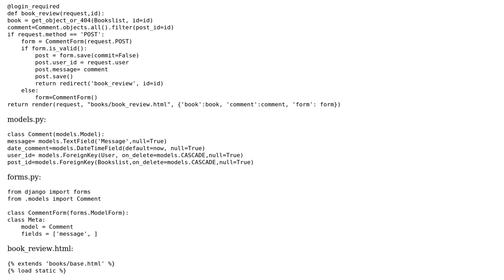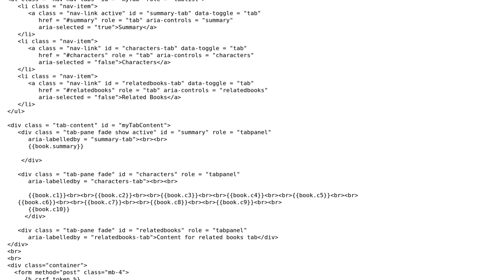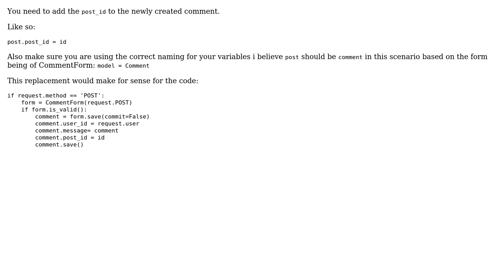Comment is not displaying in django after submission